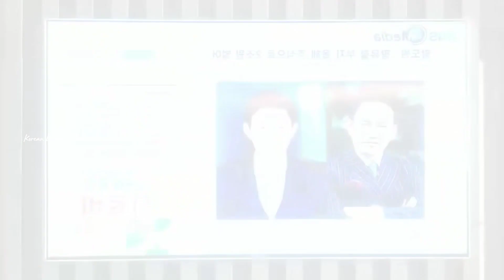Robot 💜 Human/ I'm Not A Robot Part 9 / Tamil Explain / Korean Drama Tamil /